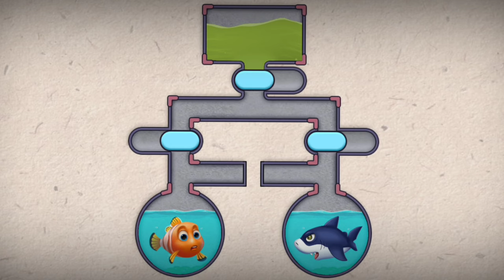Fishdom ads, Mini aquarium Help the Fish Collection 20 Mobile Game Trailers New Update